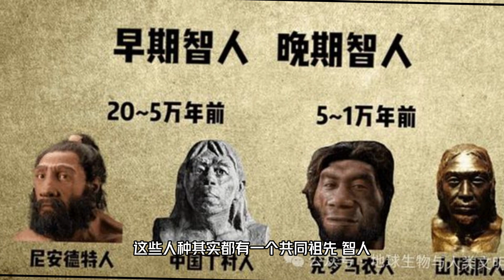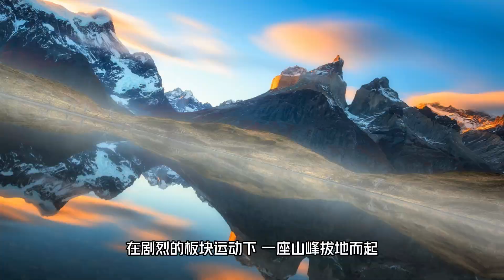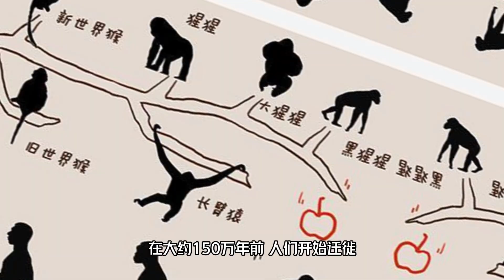人类起源：人类进化历程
欢迎来到 菲姐杂谈！

在这里，我们将一起探索广阔的世界。从历史的长河，到文化的多样性；从科技的前沿，到神秘的生物；还有那无尽的科幻世界，我会带你走进一个又一个精彩纷呈的主题。

每周，我会为大家呈现精心制作的视频内容，带你穿越时空，探索未知，揭示那些被忽视的秘密和奇闻轶事。无论你是历史迷、科技控、文化爱好者，还是科幻迷，这里都有你感兴趣的内容。

订阅菲姐杂谈，跟随我一起开启一段段神秘而精彩的时空漫游吧！